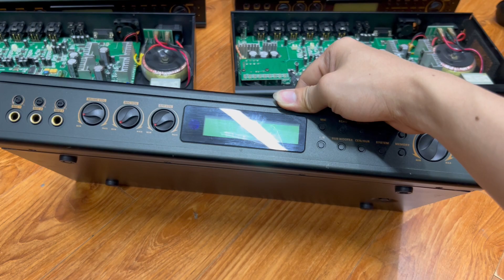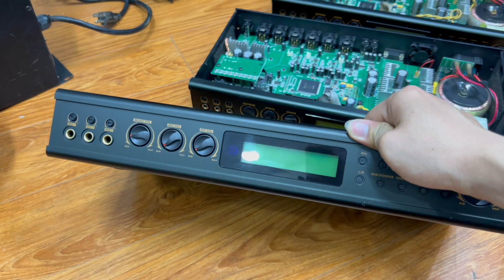H0T ! Vang Số Bãi Xịn Sansui DA1S (Japan) Phiên Bản Cao Cấp |Holine: 0977434361